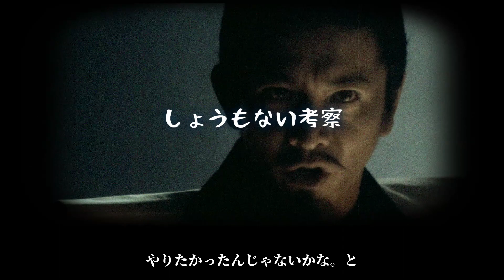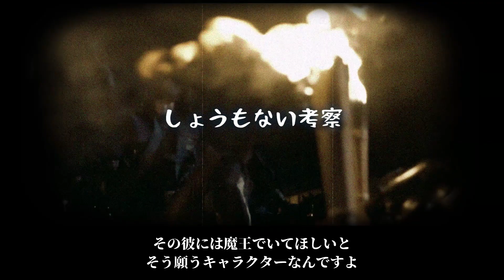【感想】織田信長という題材を描くやり方について/レジェンド&バタフライ【考察】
◆お願い。グッドボタン、シェアなどしていただければ嬉しいです。切実にお願いします

【監督】：大友啓史
【脚本】：古沢良太
【出演】：木村拓哉/綾瀬はるか/宮沢氷魚/市川染五郎/斎藤工/北大路欣也（特別出演）/音尾琢真/伊藤英明/中谷美紀

▼映画感想のブログ（月に1回は更新予定）